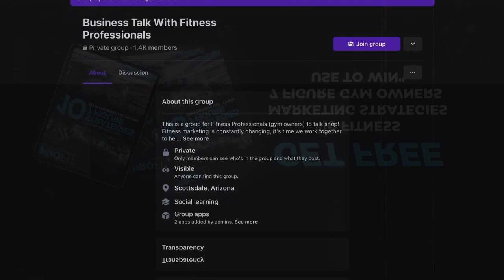High-Performance Nutrition for High School Athletes - Rising Future Champions w/ Justin Kegley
👉 Join our 500th ep celebration! Ask a question via voicemail

Ever wondered what sets apart a good athlete from a great one? Sure, training hard matters, but there's another big piece of the puzzle – how well you fuel your body.

That is exactly the topic of this week’s episode, in which Randy sits down with Justin Kegley, a sports performance coach and author of the book 'High-Performance Nutrition for High School Athletes.' Justin is also an Iron Circle member and owner of the Movement Fitness facility in Rockford, Illinois.

His journey in the fitness industry, particularly in training athletes, is driven by his own experiences as a college football player and his desire to help the next generation reach their potential. He’s on a mission to instill habits that promote long-term health and well-being.

In this interview, Justin shares insights from his book, focusing on educating both parents and athletes about proper nutrition, hydration, and a protein-centric diet.

In addition to physical training and nutrition, he also emphasizes mental resilience as one of the factors helping athletes to exceed the standard norms of today's society.

This convo is a must-listen for anyone in the fitness industry, especially those working with young athletes or looking to elevate their performance and understand the role of nutrition.

Tune in to learn more about smart nutrition strategies for young athletes.

⌚TIMESTAMPS⌚
Intro (00:00)
Justin Kegley - a sports performance coach (00:47)
The importance of nutrition for young athletes (05:09)
Hydration - a key component of performance (10:31)
A protein-centric approach to athlete nutrition (13:15)
Athletes’ responsibility for their nutrition choices (17:47)
Where to find Justin's book (18:58)

Additional Resources:

👉 If you haven't already, please rate and review the podcast on Apple Podcasts!

Do you have any questions at all? Want to learn more about something we covered in the podcast? Have any podcast topics you would like us to cover?